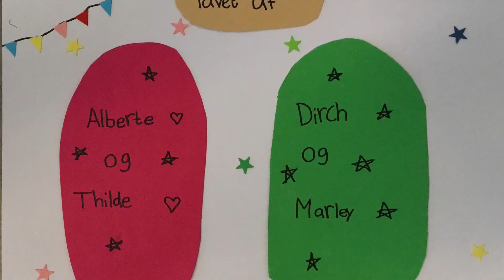Ikaros og solen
Filmen er lavet af elever fra 5.klasse på Friskolen Hald Ege.
Deltager i ANIMOK animationskonkurrence for skoler 2021.
Årets tema for børnenes film er "sagn og myter"